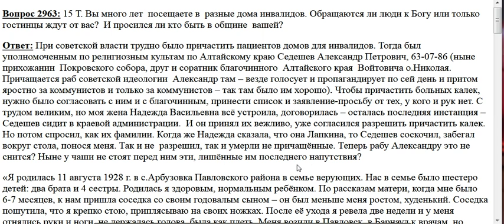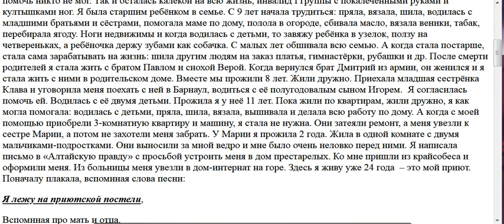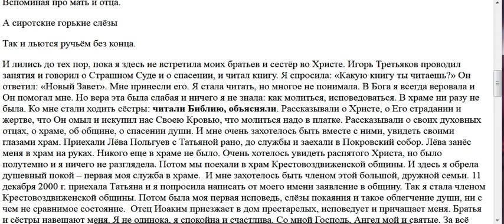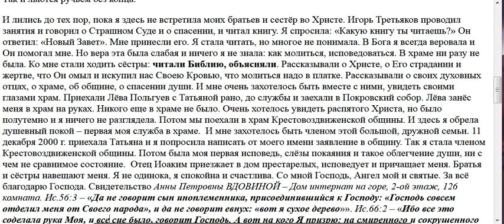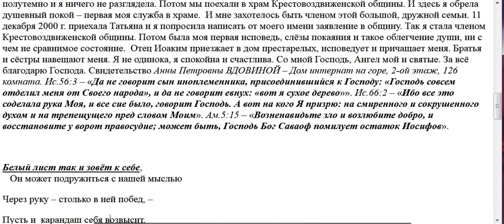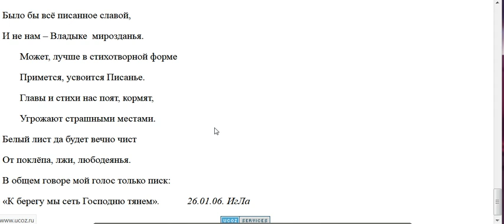2963. Есть ли в вашей общине люди инвалиды?